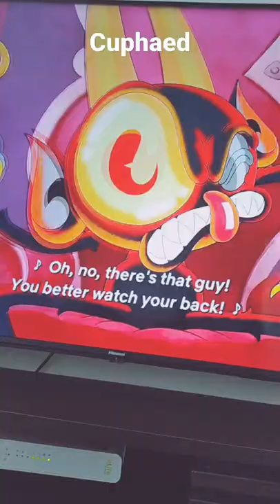15 июня 2022 г.